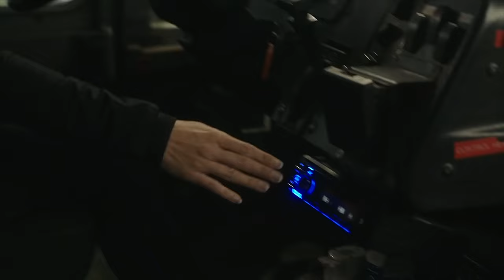PEACEMAKER | Official Trailer #2 | HBO Max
PEACEMAKER | Red Band Trailer | HBO Max.  Here is Peacemaker  Official Trailer 2  HBO Max.  PEACEAMKER  RED BAND TRAILER  HBO MAX remastered in 4K Ultra HD (UHD) and 60FPS - as opposed to the regular trailer which is in 24FPS (frames per second).  PEACEMAKER: Official Trailer #2 (4K 60FPS) features John Cena as THE PEACEMAKER, Jennifer Holland as EMILIA HARCOURT, Robert Patrick as AUGGIE SMITH, Freddie Stroma as Adrian Chase aka THE VIGILANTE, Nhut Le as JUDOMASTER, Steve Agee as JOHN ECONOMOS, Danielle Brooks as Leota Adebayo, Christopher Heyerdahl as CAPTAIN LOCKE, and Chukwudi Iwuji as Clemson Murn.  Debuting on January 13, 2022, Peacemaker starring John Cena will be the first DC Extended Universe series on HBO Max from director James Gunn!

We'll also be covering THE BATMAN, Marvel's ETERNALS, James Gunn's THE PEACEMAKER series on HBO Max starring John Cena starting in January 2022, Spider-Man: No Way Home, the Spiderverse, the Venomverse, Spider-Man 4, Venom 3, DC's The Suicide Squad, Suicide Squad 2, The Peacemaker on HBO Max, and LOKI series on Disney+ Disney Plus.  We will also be covering Loki, Kang the Conqueror, Immortus, He Who Remains, Spider-Man 3, The Falcon and the Winter Soldier, WandaVision, What If?, Hawkeye, Ms. Marvel, Thor Love and Thunder, Dr. Strange in the Multiverse of Madness, Shang Chi and the Legend of the Ten Rings, Eternals, Fantastic Four, Shazam!, Black Adam, The Flash, The Blue Beatle, Stargirl, The Justice Society of America, Green Lantern, and Titans Season 3.

Post all your predictions in the comments section below.